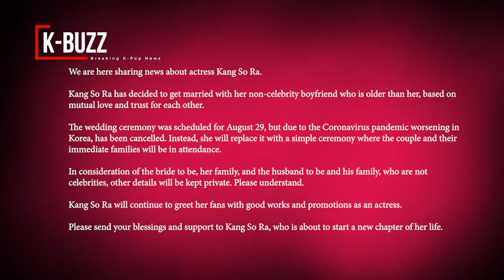Kang Sora announced to get married 3 years after breaking up with Hyun Bin